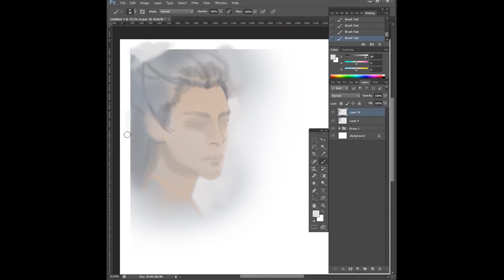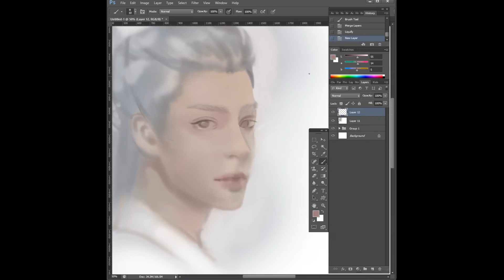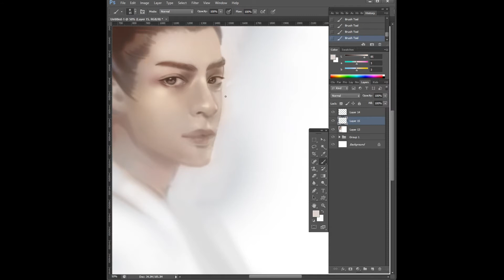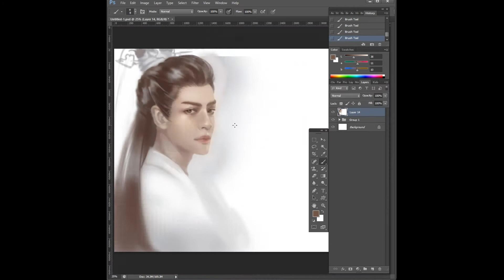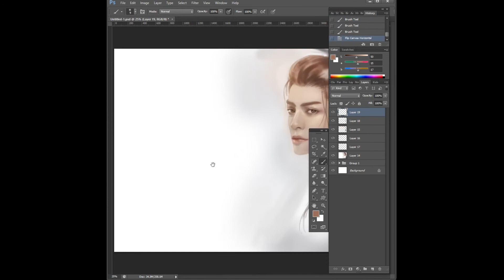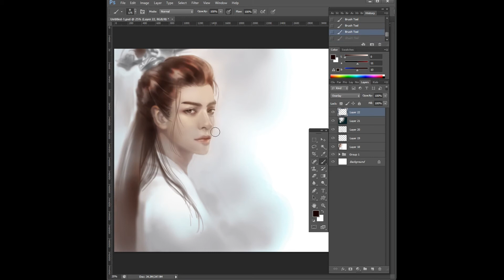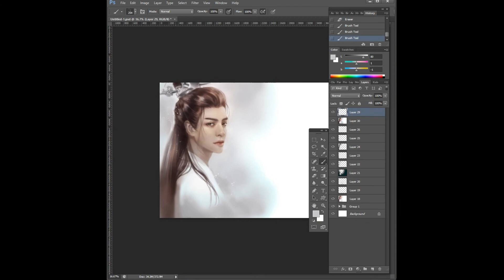[Speed painting / Photoshop] 얼레벌레 습작하기! (feat.라운희.)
요번에는 간단하게 습작으로 고장극 남신 라운희 그려봤습니당!
별 생각 없이 노래 듣다가 갑자기 뽕 차서 그린거라 마무리도 안하고..
이리저리 두서가 없네요 ㅎㅎ

-장신구는 귀찮아서 패스.. ㅎㅎ

모두 즐거운 명절 연휴 보내세요~ ♡

tmi.

전 이분이 주연을 맡은 드라마 하나를 기다리고 있습니다.. ㅜ
언제나와...ㅜ 이번년도에 나온다며!! 나온다며!